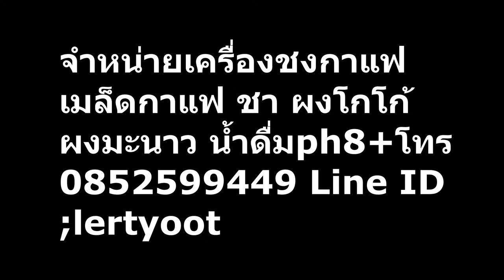CHOICE COFFEE by LERTYOOT กาแฟไทยแท้ สด หอม อร่อย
จำหน่ายเครื่องชงกาแฟ เมล็ดกาแฟ ชา ผงโกโก้ ผงมะนาว น้ำดื่มph8+โทร Line ID ;lertyoot
กาแฟ ของเพื่อนผม คุณ เลิศยุทธครับ ผมสนับสนุนเต็มที่ 100% ครับ
บอกเลยว่าดูคลิปนี้ เขาจัดลดแลกแจกแถมให้ครับ